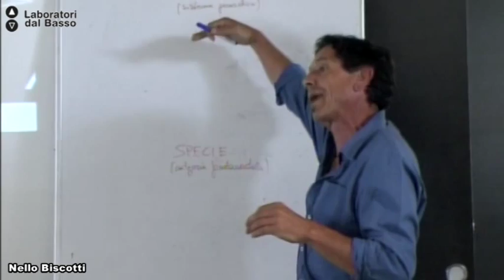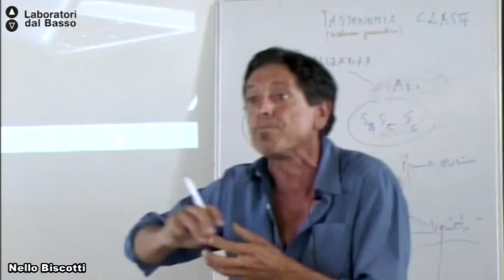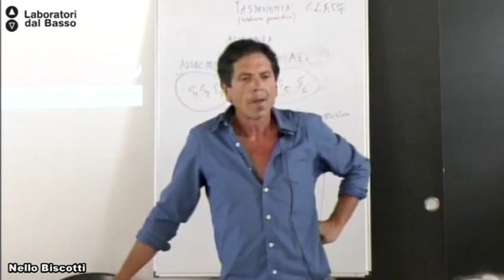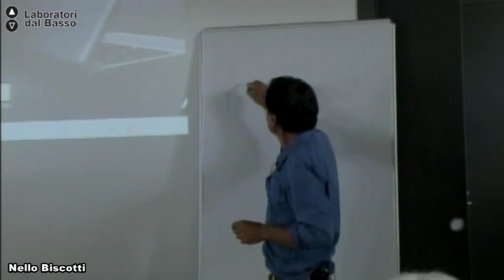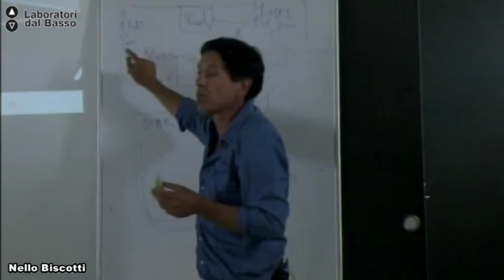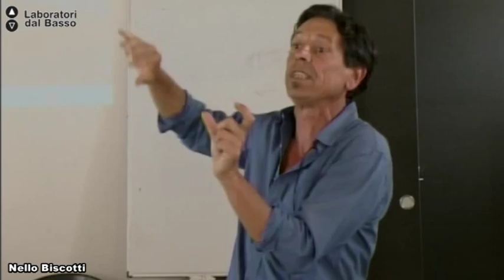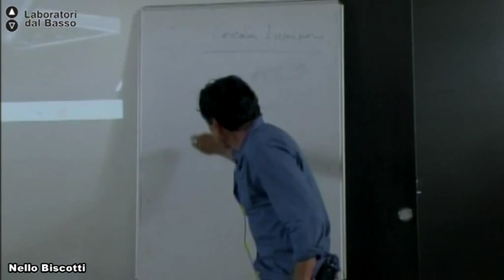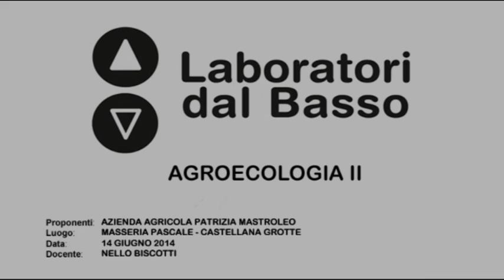Ldb Agroecologia 2_02 (parte 2) Biscotti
Lezione 02 (parte 2): botanica delle erbe eduli
Docente: Nello Biscotti
Contenuti: ordini e generi più comuni per uso umano

Luogo: Masseria Pascale - Castellana Grotte (BA)